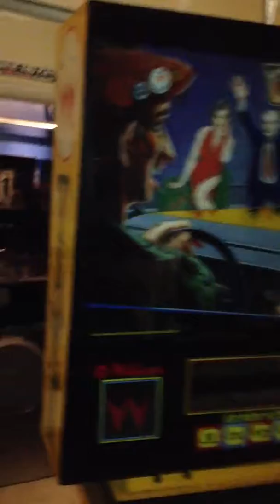Taxi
Nice condition.